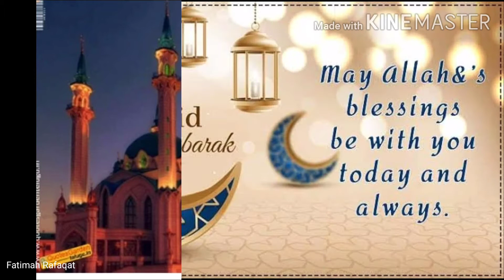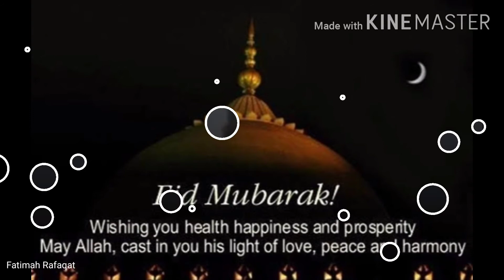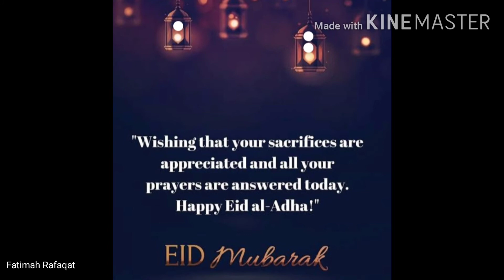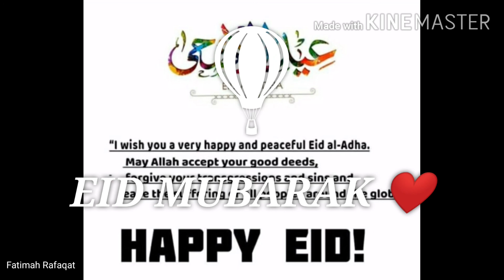REPOST: Eid Mubarak everyone!!!❤️|Fatimah Rafaqat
Assalam u alaikum wa Rahmatullah wa Barakaatuh everyone
Hope you found my vedio informative
And
Jazakumullah u Khairan
Wasalaam u alaikum wa Rahmatullah wa Barakaatuh ❤️❤️❤️